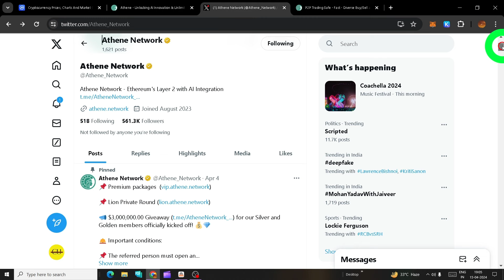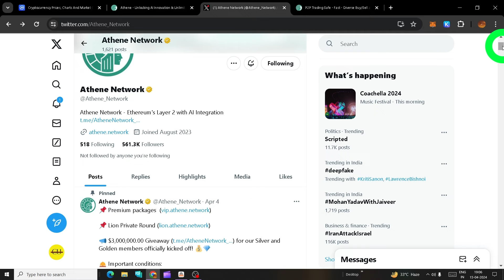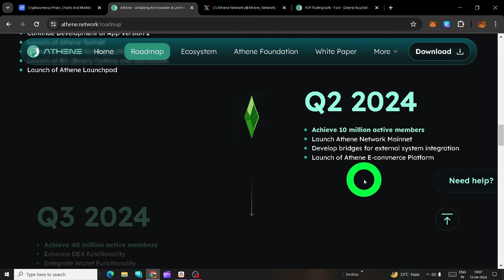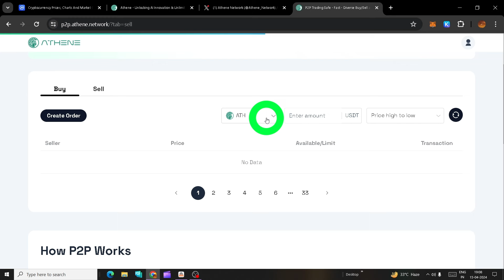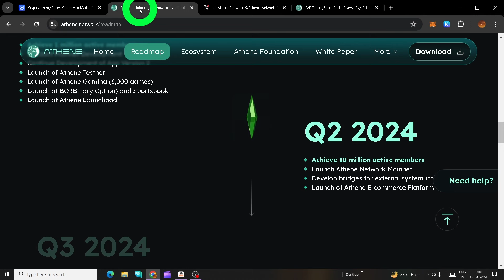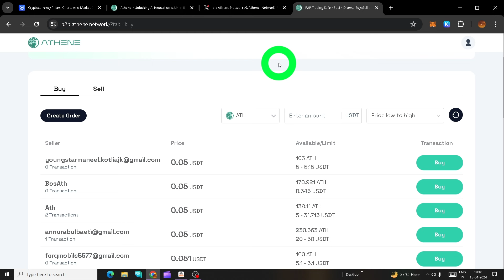Athene Network 🔴Athene mining new update | Athene p2p exchange | athene network price prediction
Sell on P2P 🔴Athene mining new update | Athene p2p exchange | athene network price prediction
🔴Daily mine Daily earn coin | Sign up to get 300 USDT

PHI network -  Use this as invitation code - jassistar